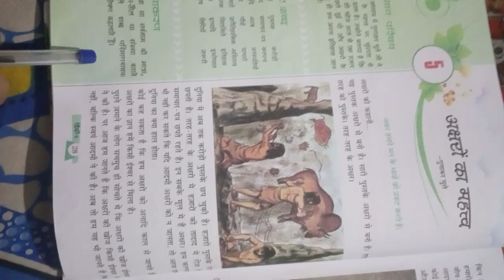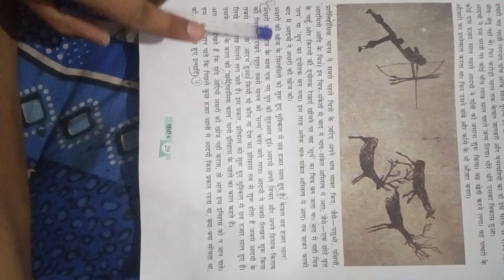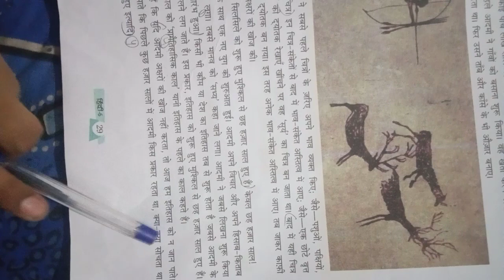Class-6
Hindi text
chap-5